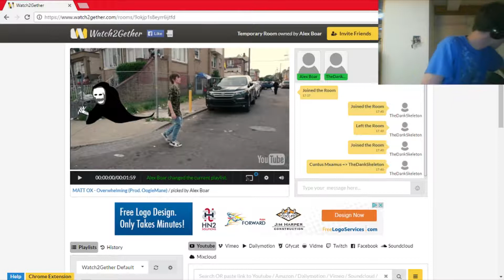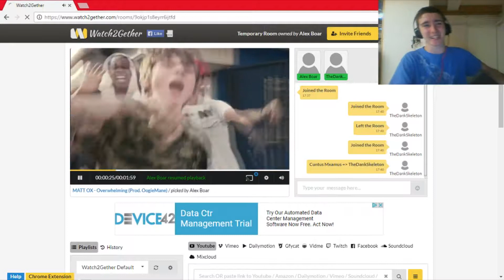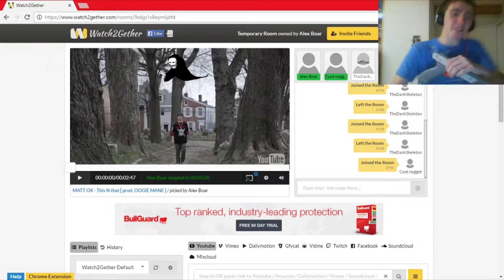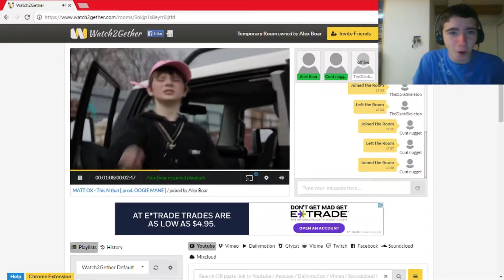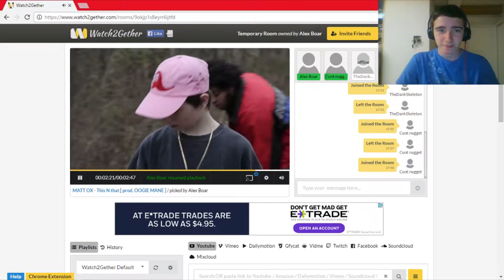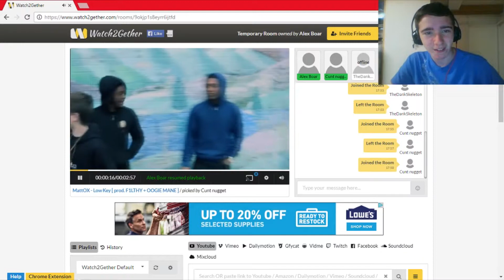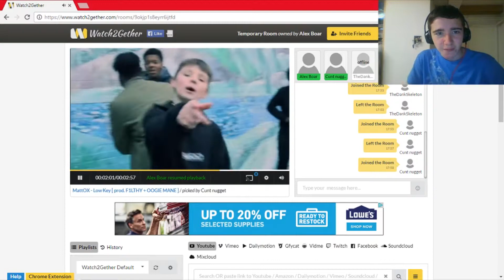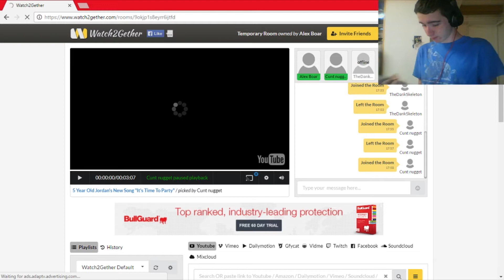Matt Ox Rant with TheDankSkeleton!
Today TheDankSkeleton (Formerly known as Gorillacus) and I watch some of Matt Ox's music videos and we decided to create our own diss track against the little "rapper" himself!